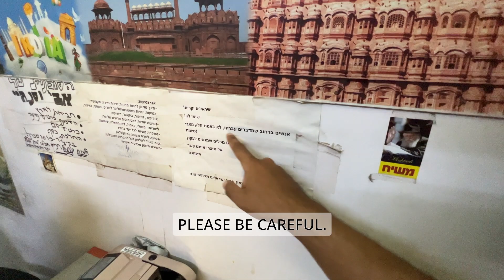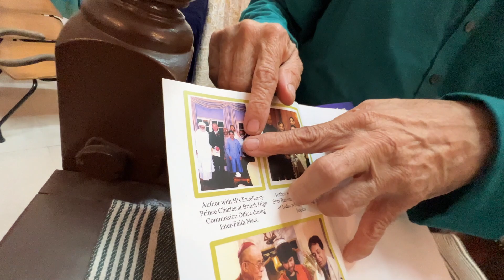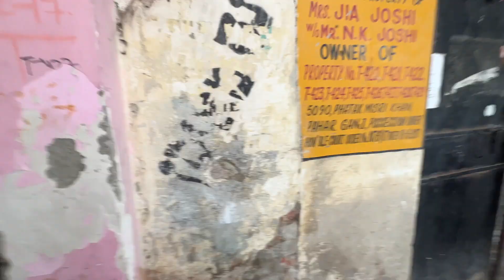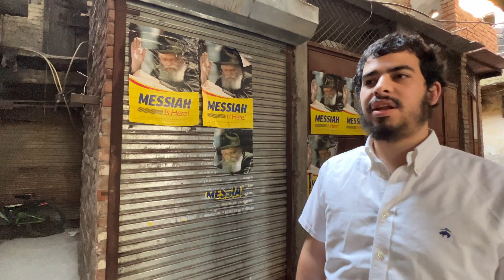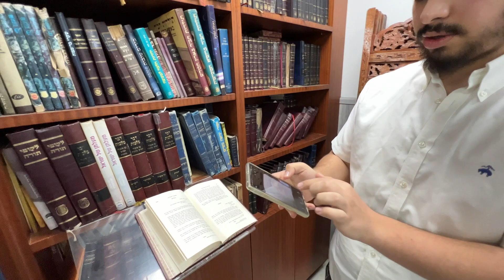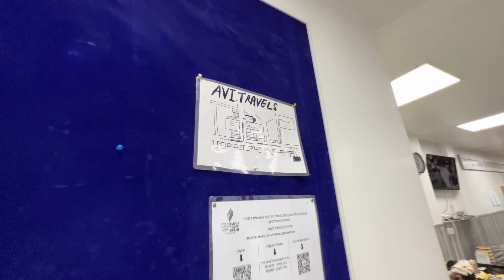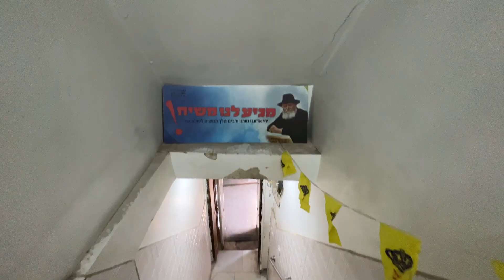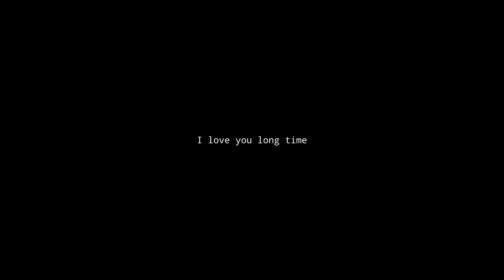Jewish People Really Live Here?!?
Jewish People Really Live Here?!? Im shocked as you are to find a thriving and beautiful jewish community here! I was really taken aback by how beautiful the people we met and the Jewish history that exists here is!